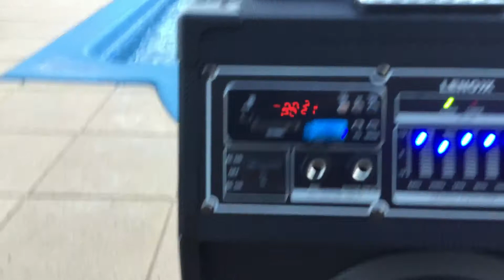Lenoxx BT9377 160W RMS Wireless Portable Bluetooth PA System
Lenoxx BT9377 160W RMS Wireless Portable Bluetooth PA System w USB & FM Radio - Built-in rechargeable battery Amplifier for microphone Guitar mic input. Best music player under $200